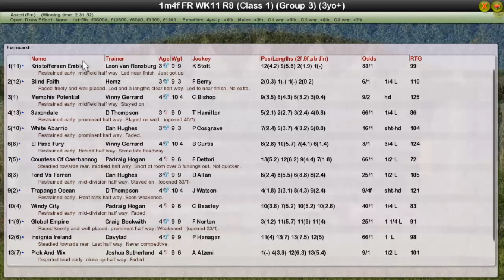FR WK11 R8 Grosvenor Casinos Lodge Stakes